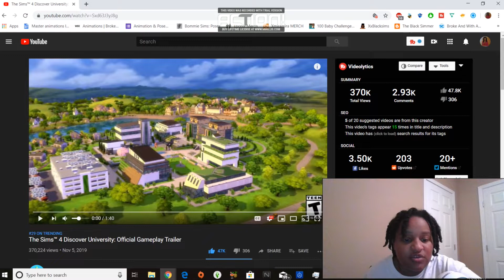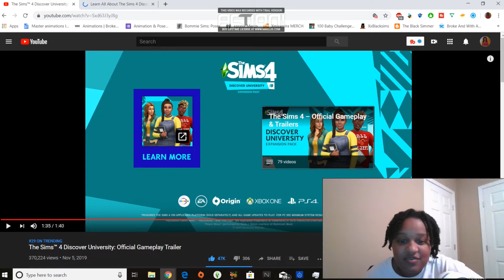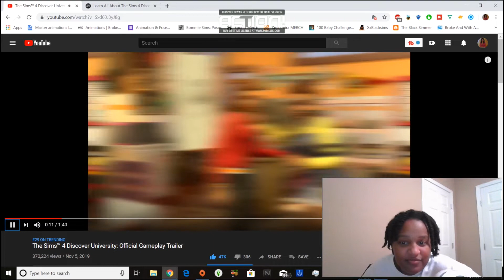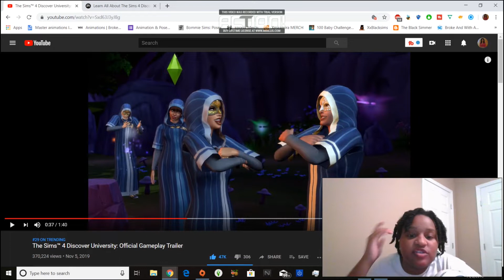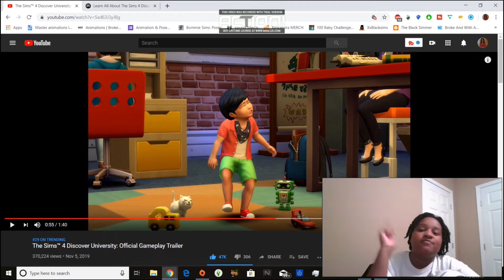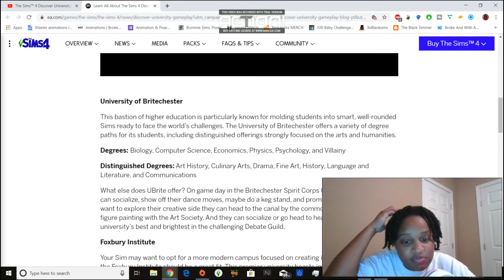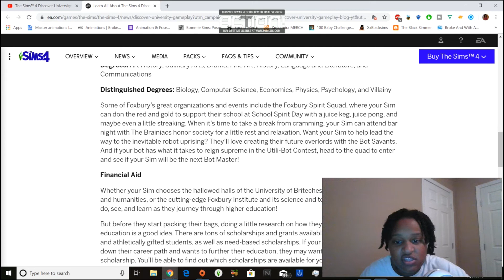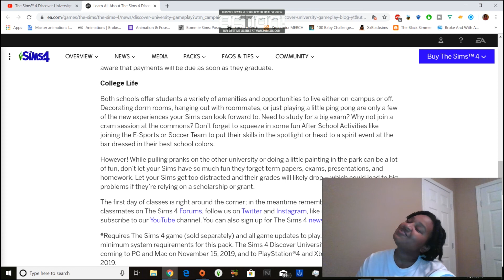THE SIMS 4 DISCOVER UNIVERSITY GAMEPLAY TRAILER | REACTION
The Sims dropped an official game play trailer for the new expansion pack: The Sims 4 Discover University. I share my thoughts and things I notice in the video.